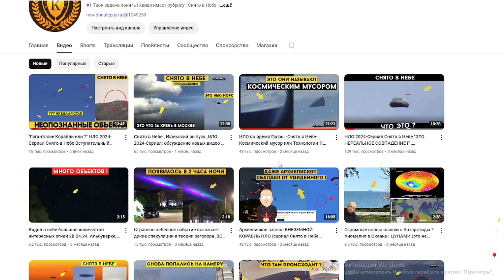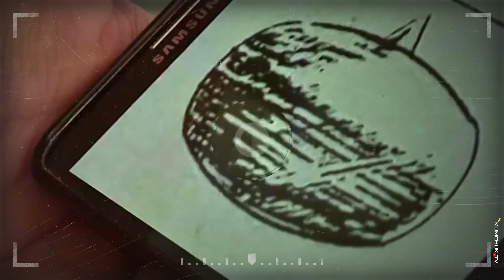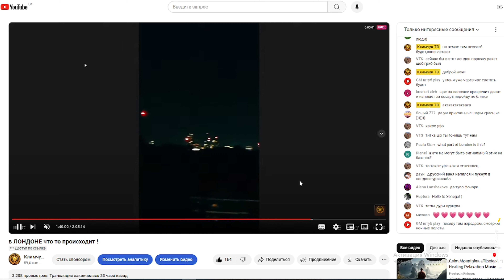В горах Грузии: Гигантское НЛО 🛸Подземные Базы в горах Шри-Ланки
продолжение сериала снято в небе ...
дисклеймер: нло не существует , всё сказанное и показанное это фантазия автора ...
Всем приятного аппетита вы в ресторане Звездная семья  , сегодня предлагаем вам взглянуть в окно ...
здесь вы увидите то о чем не принято  говорить ...
неопознанные обьекты ( нло )  почему то зависают возле дерева в нашей любимой МЕКСИКЕ ...
в Чили где то в горах Икике , увидели что то необычное для человеческого глаза ...
чье это было судно никто не знает ...
 9 августа 2024 года во время шторма, КОТОРЫЙ пришел  на коста-риканский город Хако, несколько жителей сообщили о наблюдении необычных огней в небе.

в ГРУЗИИ семья засняла на видео обьект НЛО , Который сел в ГОРАХ , Наш Грузинский наблюдетель следит за горой

Один из создателей этого канала - Владимир - является контактёром цивилизации Футисса, где он жил в нескольких своих знаковых прошлых воплощениях (впрочем, так же как и на Бурхаде).
Второй создатель канала - Марина - является универсальным контактёром с физическими передающими био-чипами, установленными во время физических контактов с представителями высокодуховных разумных рас нашей галактики.

An heroic, adventurous hybrid orchestral track featuring an epic vocal line, bold brass and soaring strings.

Cold Cinema

Cinematic Classical Orchestra Dark Epic Trailer by Cold Cinema